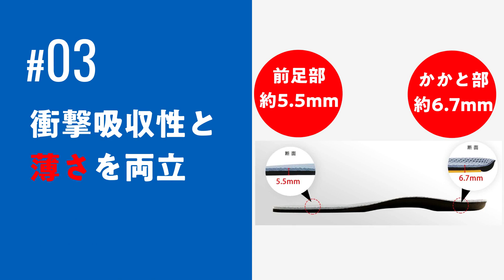ZAMST（ザムスト）商品説明 Footcraft Cushioned for RUN